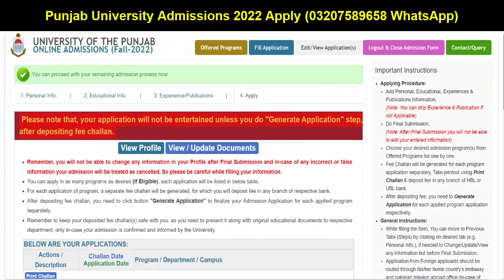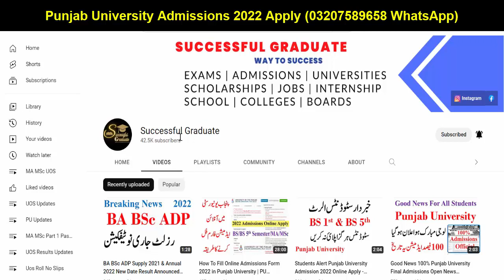Punjab University BS 1st & BS 5th Semester Admission More Than 1 Subjects Apply Method Fees PU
YOUR QUERIES About Education:
BCOM ADC
3rd Year
4th Year
Exams
Result
Admissions
MA MSc
BBA
MS
MPhil
PHD
BS (Hons.)
Roll Number Slips
Matric
Intermediate
9th
10th
11th
12th
Bise Lahore
Bise Sahiwal
Bise Faisalabad
Bise Sargodha
Bise Multan
Bise Gujjranwala
Bise Rawalpindi
FBISE
1st Year
2nd Year
Kpk Board
Punjab Board
Sindh Board
Successful Graduate